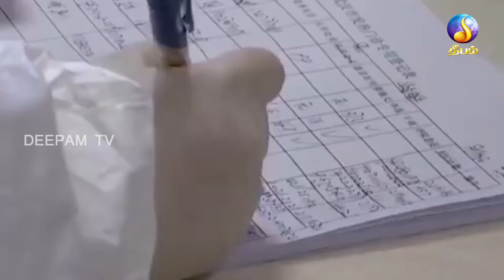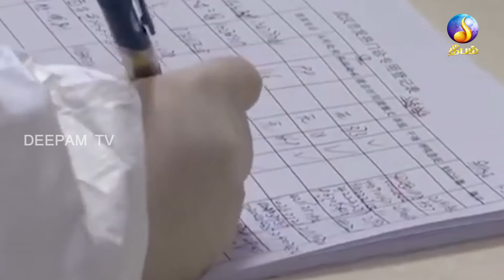கொரோனா பரவலைத் தடுக்க அனைத்து நடவடிக்கைகளையும் முன்னெடுங்கள் - ஜனாதிபதி பணிப்புரை